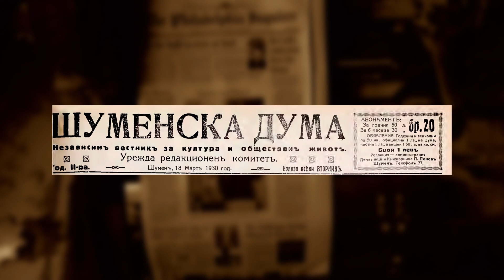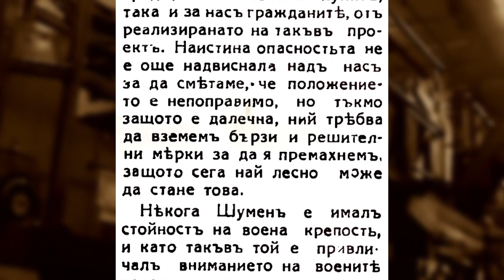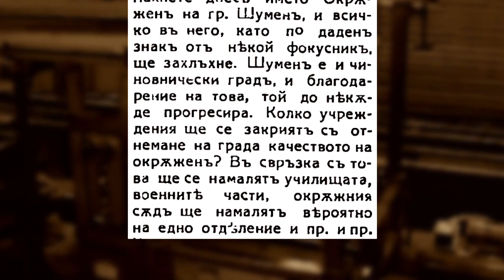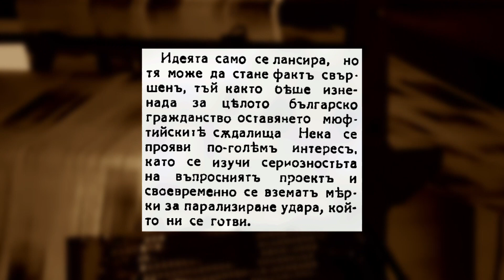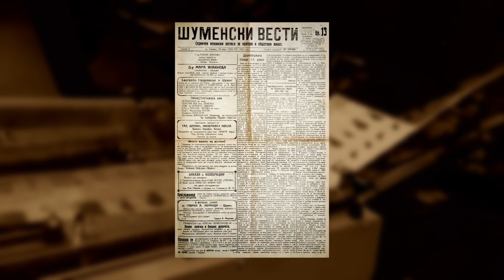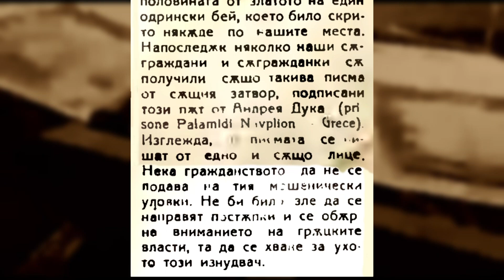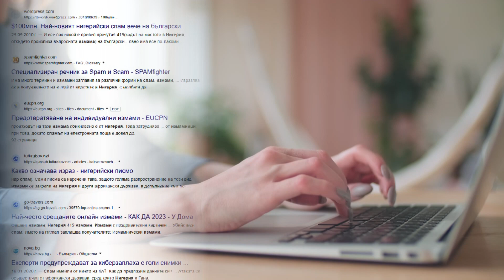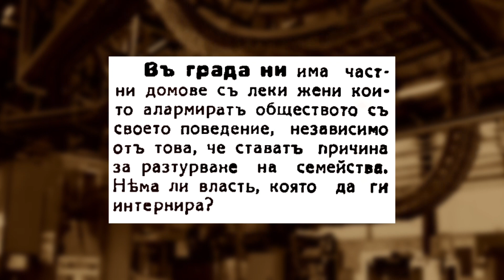ОтПЕЧАТъци 13 03 2023